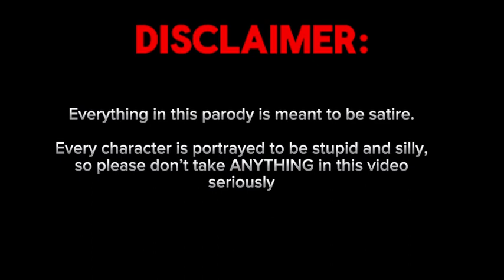Hazbin Motel | The parody | Episode 1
Sorry this is a crappy start, but episode two will be a lot better as it introduces the other characters.